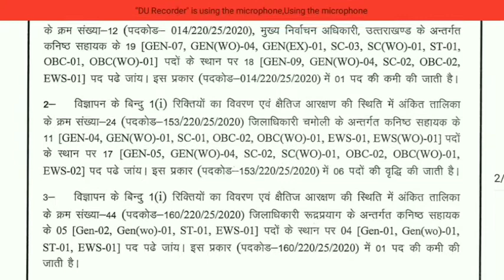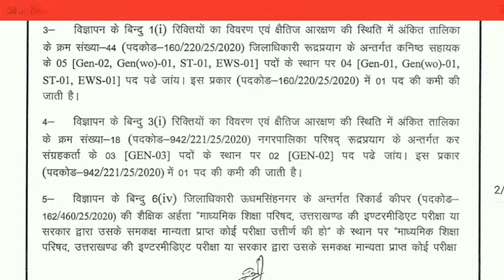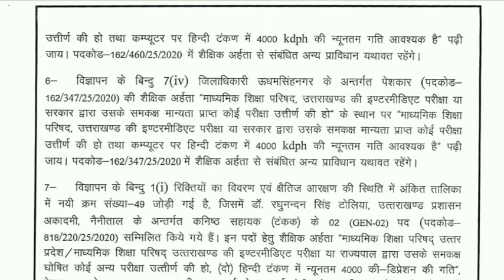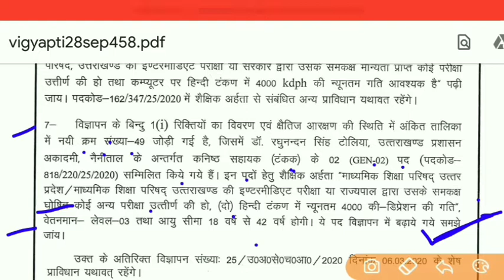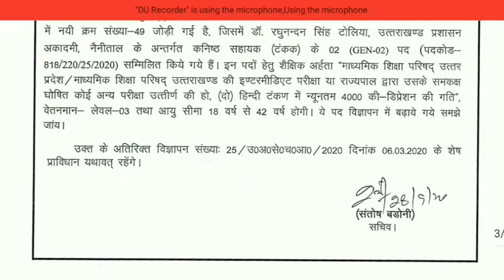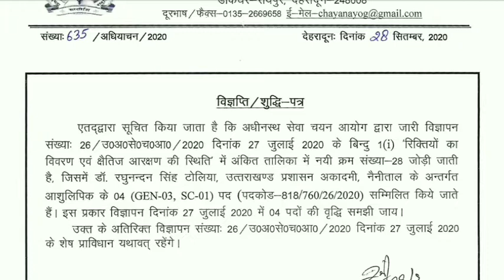Uksssc latest big update 2020 | विज्ञापन 25 व 26 के पदों को लेकर बड़ी अपडेट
Pasudhan prasaar adhikaari

Uttarakhand kanishth sahayak